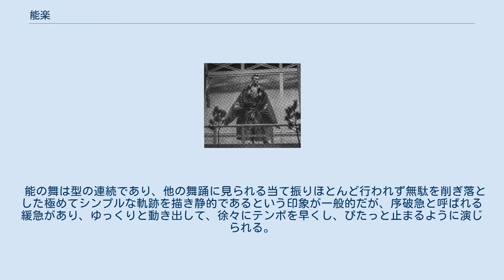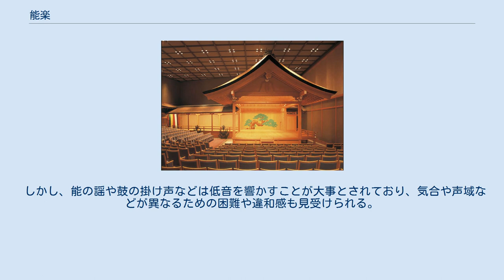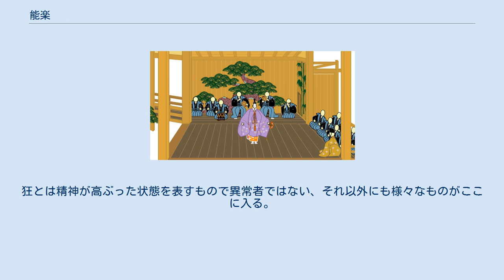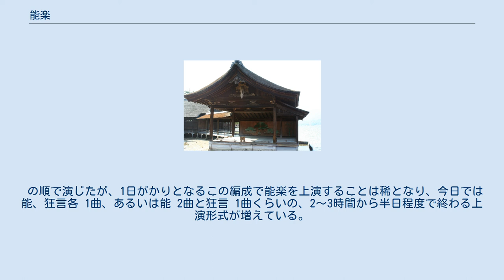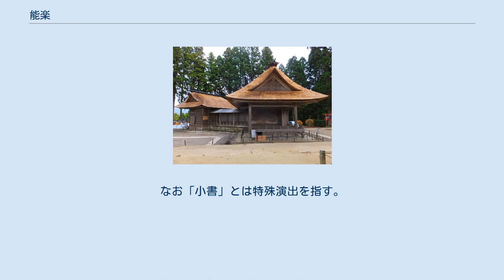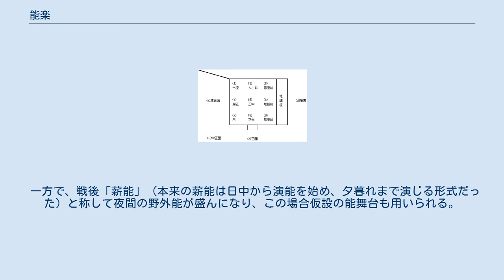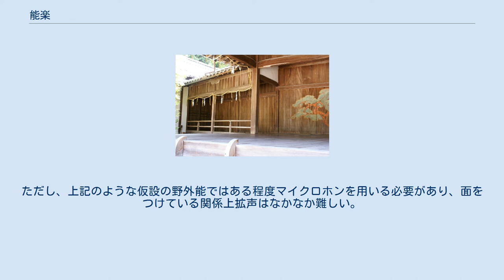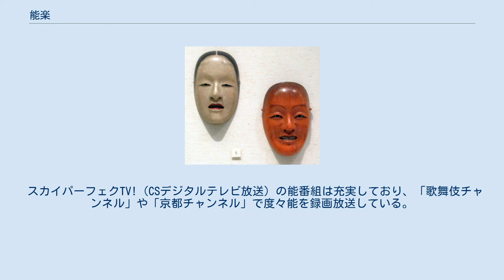能楽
中尊寺鎮守 白山神社の能舞台 （重要文化財） 日牟禮八幡宮の能舞台 日牟禮八幡宮能舞台の橋がかり 能楽（のうがく）は、日本の伝統芸能であり、式三番（翁）を含む能と狂言とを包含する総称である。
重要無形文化財に指定され、ユネスコ無形文化遺産に登録されている。
 最古の能舞台、厳島神社 唐織（からおり） 、江戸時代（18世紀） 能衣装 狩衣 紺地石畳法螺貝模様、江戸時代、18世紀、東京国立博物館蔵 『風姿花伝』第四によれば、能楽の始祖とされる秦河勝が「六十六番の物まね」を創作して紫宸殿にて上宮太子（聖徳太子）の前で舞わせたものが「申楽」のはじまりと伝えられている。
 江戸時代までは猿楽と呼ばれていたが、1881年（明治14年）の能楽社の設立を機に能楽と称されるようになったものである。
明治維新により、江戸幕府の式楽の担い手として保護されていた猿楽の役者たちは失職し、猿楽という芸能は存続の危機を迎えた。
これに対し、岩倉具視を始めとする政府要人や華族たちは資金を出し合って猿楽を継承する組織「能楽社」を設立。
芝公園に芝能楽堂を建設した。
この時、発起人の九条道孝らの発案で猿楽という言葉は能楽に言い換えられ、以降、現在に至るまで、能、式三番、狂言の3種の芸能を総称する概念として使用され続けている。
 江戸幕府の儀式芸能であった猿楽は、明治維新後家禄を失ったことにより他の多くの芸能と同様廃絶の危機に瀕した。
明治2年（1869年）にはイギリス王子エディンバラ公アルフレッドの来日に際して猿楽が演じられたが、明治5年（1872年）には能・狂言の「皇上ヲ模擬シ、上ヲ猥涜」するものが禁止され、「勧善懲悪ヲ主トス」ることも命じられた。
 しかし、明治天皇は明治11年（1878年）に青山御所に能舞台を設置し、数々の猿楽を鑑賞した。
また欧米外遊の際に各国の芸術保護を実見した岩倉具視は、華族による猿楽の後援団体設立に向けて動き始め、明治12年（1879年）にユリシーズ・グラントを自邸に招いて猿楽を上演させ、更に能楽社（のちの能楽会）の設立や明治14年（1881年）落成の芝能楽堂の建設を進めた。
この時、能楽社の発起人九条道孝らの発案で猿楽を能楽と言い換え、「猿楽の能」は「能楽の能」と呼ばれることになる。
 明治維新後他の多くの芸能が絶えたなか、名称を能楽と言い換え猿楽の危機は過ぎ去った。
だが、やがて各流派はお互いに排他的姿勢を見せるようになり、流派間の交流や共演は消滅していった。
 その後、日中戦争が起こって戦時体制に入ると、皇室を多く題材とした能には厳しい目が注がれるようになり、昭和14年（1939年）、警視庁保安課は不敬を理由に「大原御幸」を上演禁止とした。
その一方で、日清戦争、日露戦争、第二次世界大戦を題材とした新作能も作られるようになった。
 第二次世界大戦の敗戦は、能の世界に大きな転機をもたらした。
戦災によって多くの能舞台が焼失したため、それまで流派ごとに分かれて演能を行っていた能楽師たちが、焼け残った能舞台で流派の違いを超えて共同で稽古を行い始めたのである。
そのため、若手の能楽師たちは他流派の優秀な能楽師からも教えを受けることが多くなり、大いに刺激を受けるようになった。
観世銕之丞家の次男であった観世栄夫はこの時、観世流と他流の身体論の違いに大きな衝撃を受け、結果的に芸養子という形で喜多流に転流して後藤得三の養子となり、後藤栄夫を名乗った。
また栄夫の弟で八世観世銕之丞となった観世静夫も、この時期の他流との交流開始の衝撃の大きさを語っている。
 この時期にこうした交流の場となった能舞台としては、多摩川能舞台（現在は銕仙会能楽研修所に移築）などが挙げられている。
 カマエとは能楽独特の立ち方のことで、膝を曲げ腰を入れて重心を落とした体勢である。
カマエは観阿弥や世阿弥の時代には成立していなかったと考えられている。
文献上でカマエに類似したものが現れるのは16世紀末に書かれた『八帖本花伝書』の巻五で、ここでは「胴作り」の名称で、男役の姿勢としてカマエに似たものが絵図付きで示されている。
カマエが男役だけでなく女役も含めて全ての能楽の役の姿勢の基本とされるようになったのは、江戸後期頃と考えられている。
またハコビと併せ、こうした能楽の身体技法には日本の武術の身体技法の影響も大きいと考えられている。
 能楽は型（演技等の様式、パターン）によって構成されている。
所作、謡、囃子、全てに多様な型がある。
しかしこ...